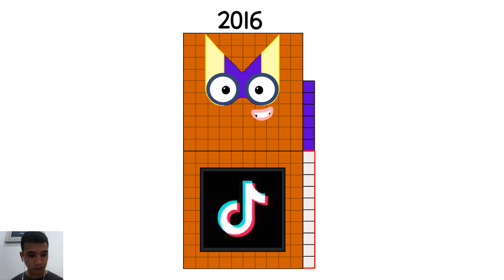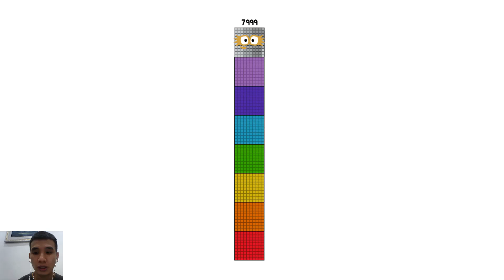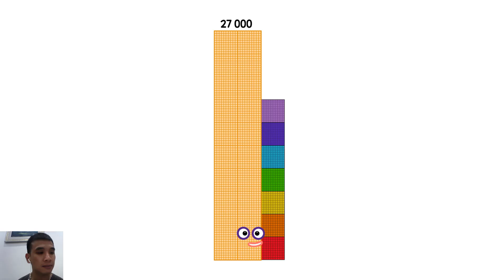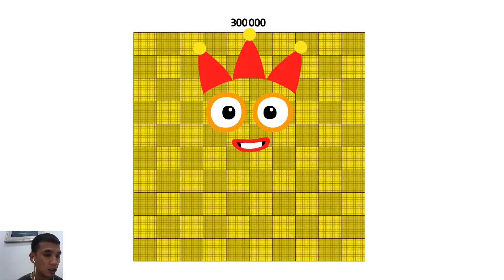Making Numberblocks Big | Numberblocks Going Up [PART 3] | Learn to Count